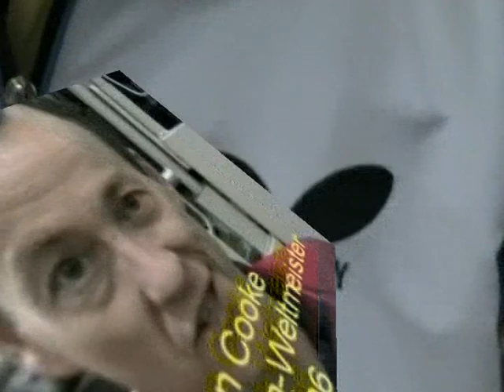TT Team WM Dortmund 2012 (7) Mexico vs Lebanon Rachid El Boubou Keinath vs Skachkov 1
Rachid El Boubou (Lebanon Champion) vs Salvator Uribe (Mexico)
Thomas Keinath ( Semifinalist European Championship Doubles for
Germany now starting for Slovakia after some "troubles" with DTTB)
vs Kirill Skachkov (Russia)

vs